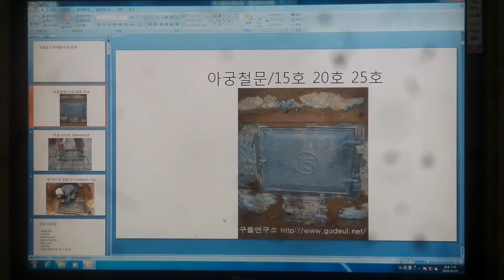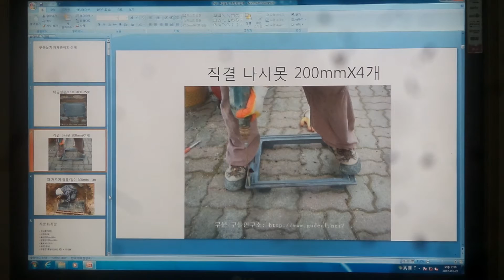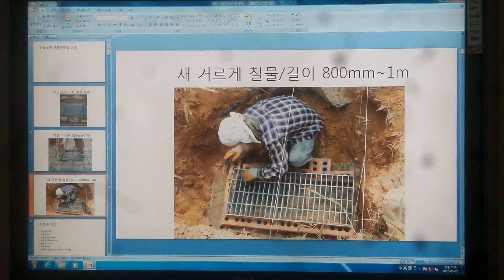무운구들 강의 South Korea's heating (gudeulbang) bottom culture 3119 / 아궁철문과 재거르게 철물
무운구들연구소 2016년 2월 구들학교 강의